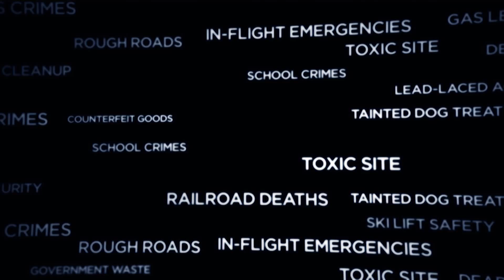NBC Bay Area News - "We Investigate: A Conflict of Interest?" - Tonight, July 16, 2015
The Investigative Unit looks into a sole-source contract for drought relief, approved by the Santa Clara water district.